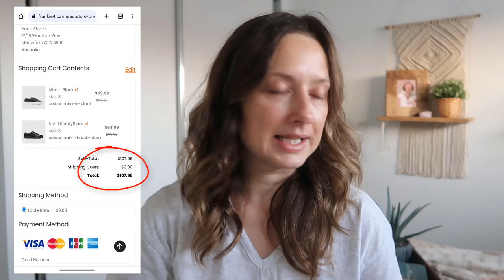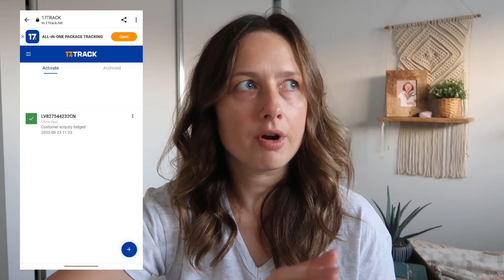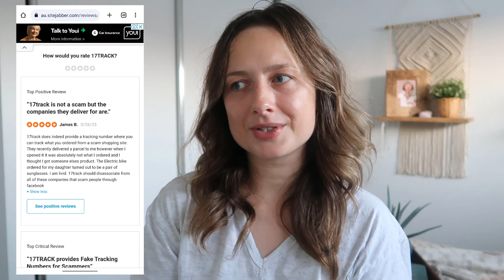I GOT SCAMMED on buying Frankie4 shoes from a wrong website! Learnt my lesson the hard way!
Hey guys!

First time to be scammed.